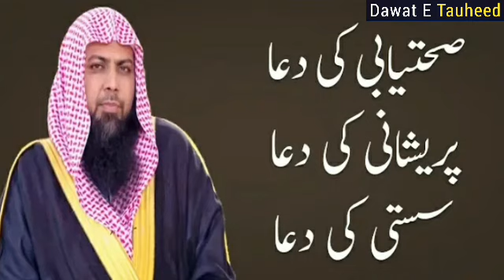Sehatyabi Ki Dua | Pareshani Ki Dua | Susti ki Dua | Qari Sohaib Ahmed Meer Muhammadi